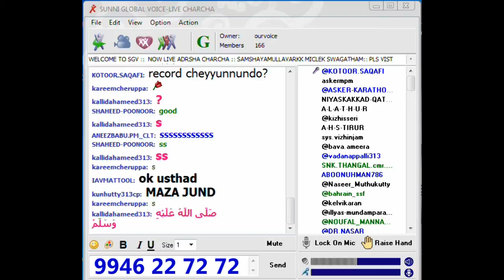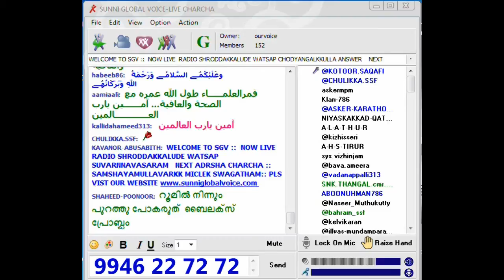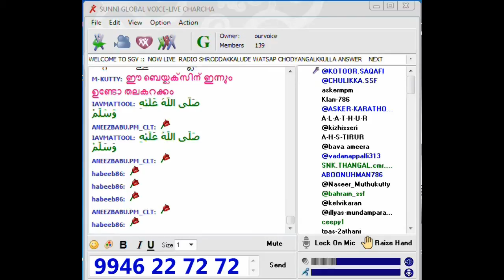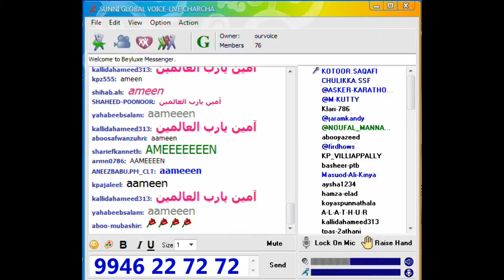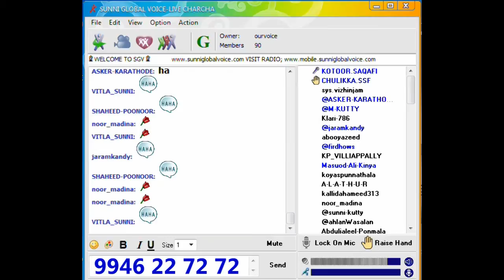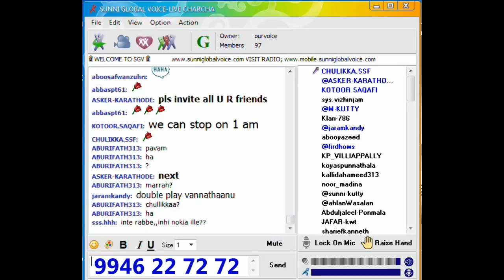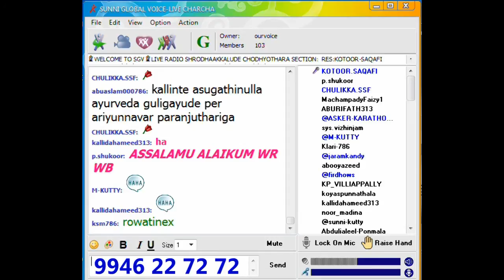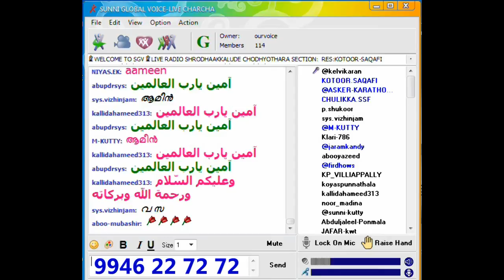SGV RADIO QUESTION AND ANSWER PART 3 28_10_2014